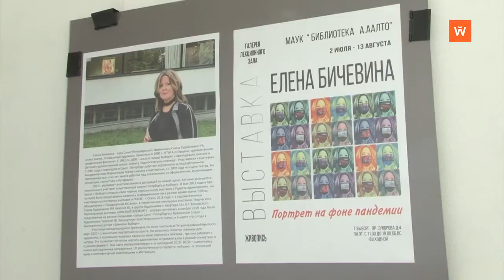Елена Бичевина 2